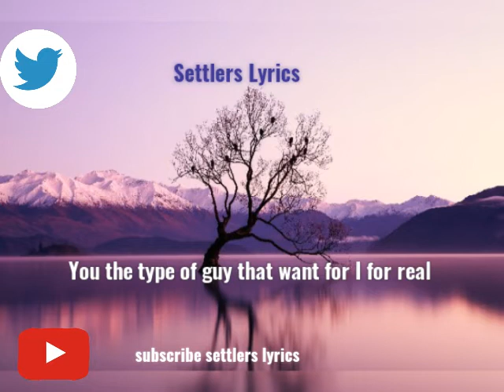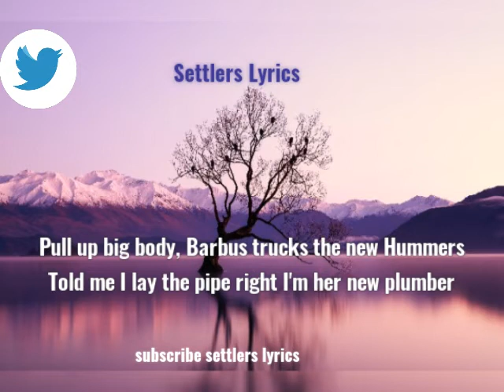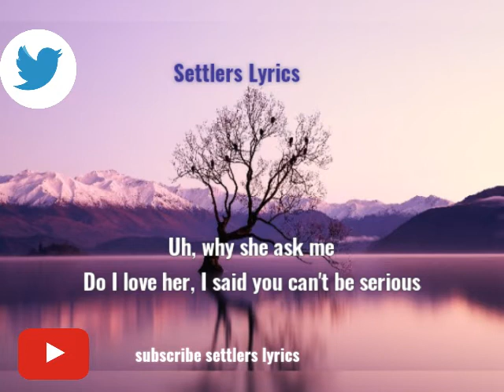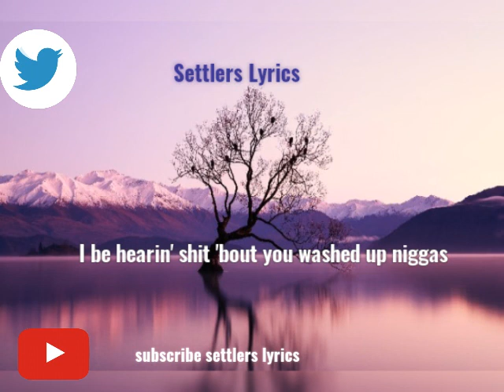Lil Baby ft Nardo Wick pop out video (lyrics)